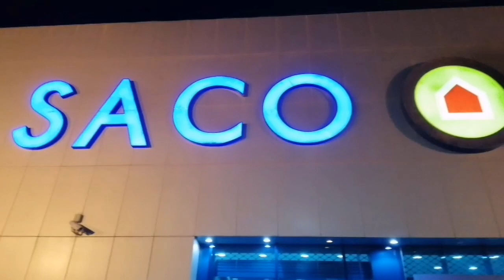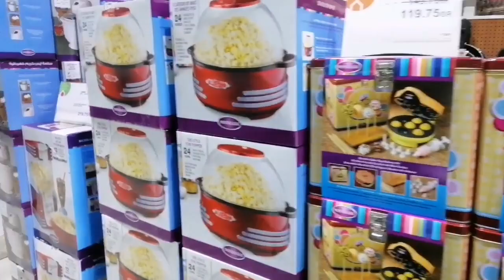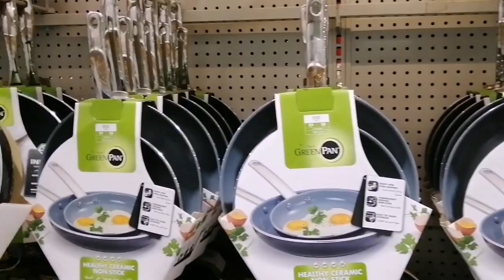রান্না বাননা কাজ কর্ম আর সৌদি আরবের সপিং সেন্টার গুলো ঘুরিয়ে দেখাবো||Riy